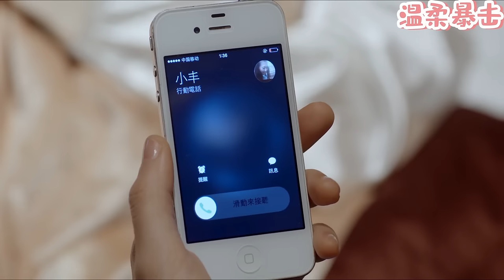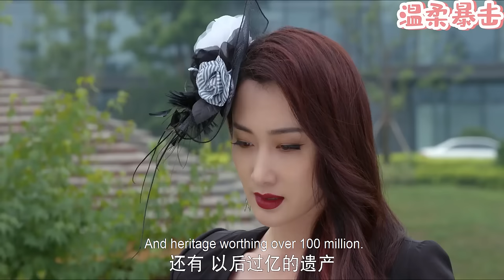【熱劇推薦】丈夫摟着情婦向懷孕妻子炫耀，下秒妻子忍無可忍，怒提離婚讓他腸子悔青！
該視頻來源於電視劇片段。GGHDHXD 32
👇更多精彩在這裡：